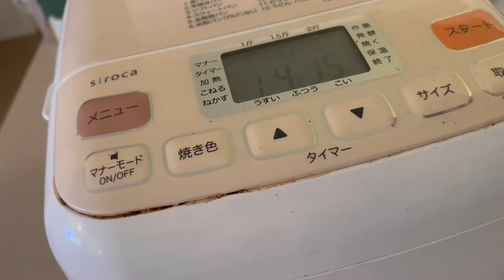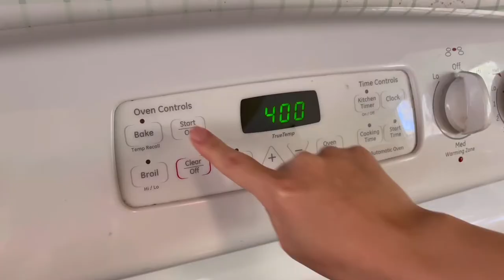【めちゃ簡単】ほったらかしで作る。ホームベーカリー(パン焼き器)ピザ！楽しくてあっという間にできますよ！ホームパーティーにもオススメですよ！雑がちょうど良い？！アメリカ暮らしvlog日本人主婦！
【アメリカ生活🇺🇸】物価がどんどん上がる今日この頃
おうちピザは経済的だし、とっても簡単
ホームベーカリーに材料をパッパッと入れて軽く伸ばすだけです
お気楽なPukuの料理番組です
こんなんでも調理師です、、、。

お子様がいれば是非一緒にどうぞ‼️

うどん作りもしてます！

私たちのアメリカ生活で質問も募集しております

Pukuの小さなお店
Etsyでミニチュアを販売しています